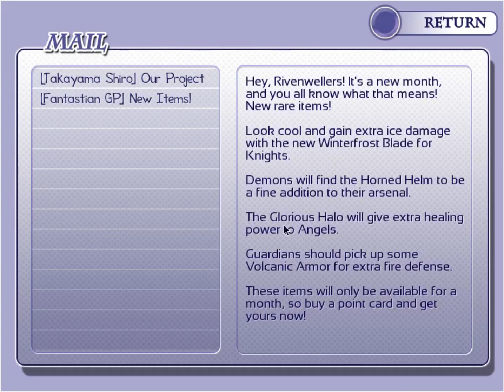"Neckbearded Basketball Player" | We Play: RE:Alistair++! Ep 2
Today we get back on Rivenwell Online, and meet a creepy basketball player

The game we're playing is called RE: Alistair++, a visual novel about a girl named Meriu that becomes a pseudo-detective when an unknown person steals an item from her in the game Rivenwell Online. Who will it be?

*Music*